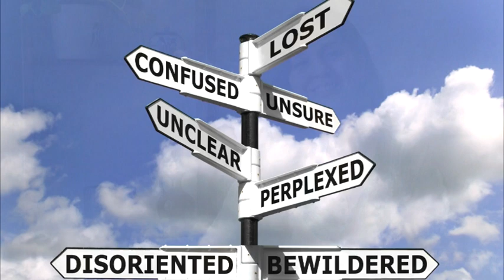ONE Foundation Introduction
ONE Foundation is a professionally managed philanthropic organization working towards youth enrichment. It's major focus areas includes career selection, self-awareness, employability, entrepreneurship and social accountability leading to right career progression and happy life.  The beneficiary age group is 14 years to 30 years.  This is an attempt to bring a small change at grass root level /foundation level which can make difference in career and life journey of Youth.  ONE Foundation was started on 11/11/11 at Nagpur by a team of entrepreneurs and academicians.